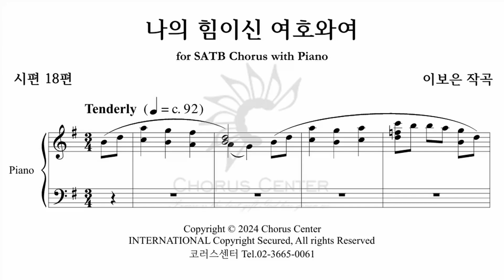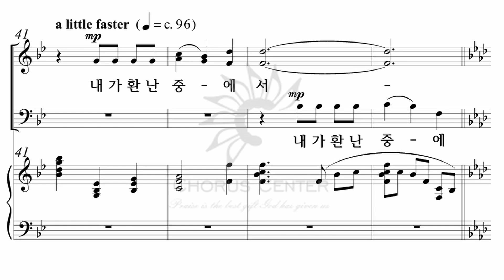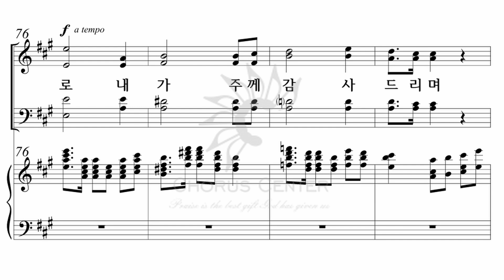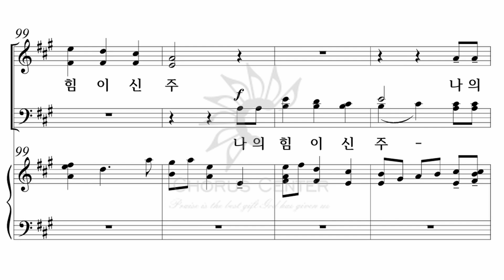[예수 나의 기쁨 23집] 23. 나의 힘이신 여호와여